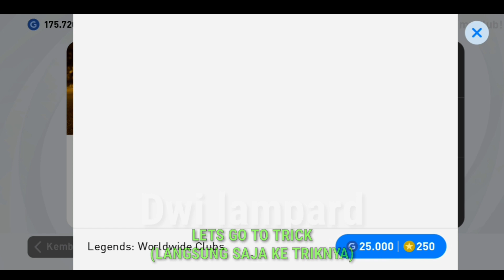TRIK AMPUH CARA MENDAPATKAN LEGEND DI BOX DRAW LEGEND PES 2021 MOBILE